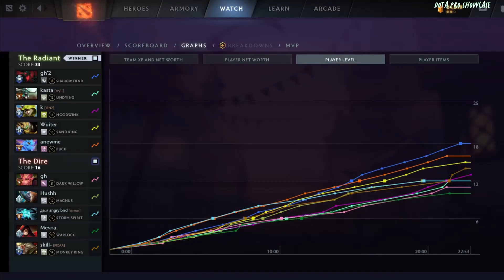🤯 MIRACLE- [Shadow Fiend] CARRY 7.37D - DOTA 2 HIGHEST MMR MATCH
Hello. In this video,  MIRACLE  plays SHADOW FIEND  MID  . Here I show the player's game perspective (POV)

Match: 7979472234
Dota 2 version: 7.37d
Hero: SHADOW FIEND
Player: MIRACLE